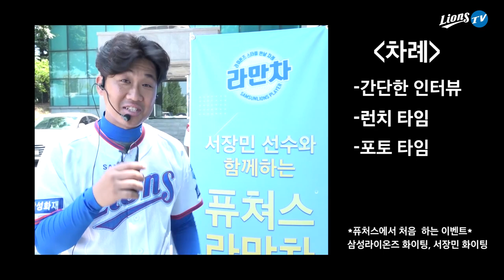[라이온즈tv] 퓨처스라만차 🦁 서장민 선수와 함께 런치타임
[이벤트 영상] 삼성 라이온즈 공식 유튜브, 라이온즈tv

삼성 라이온즈의 현재와 미래를 책임지는 삼성 제2구장 경산 볼파크,
구단 최초로 경산 볼파크에서 진행된 퓨처스 라만차 서장민 편

10문 10답 인터뷰, 런치 타임, 포토 타임 순으로 진행된 이번 행사에서는
특히 선수는 살 붙는 데 1등 공신, 맛있다고 소문난 🍚 '경산밥'을
팬 여러분께서 직접 맛볼 수 있었습니다. (경산 미식회... 꼬르륵)

앞으로도 라이온즈 스타를 만날 차례, 라만차에 많은 관심 보내주세요!